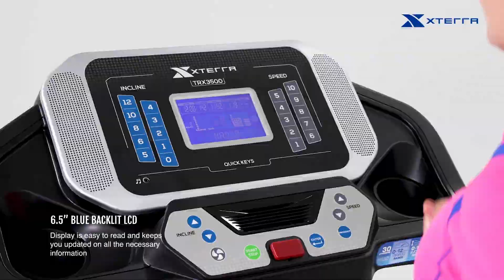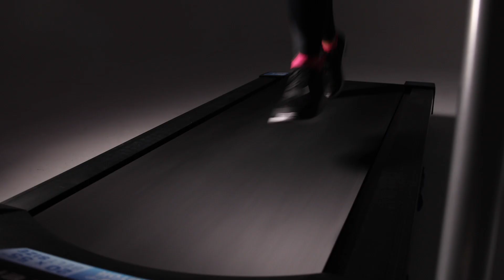XTERRA Fitness TRX3500 folding treadmill.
Maximize your home workouts with the XTERRA Fitness TRX3500 folding treadmill.

It combines quality, performance, and great looks with the premium features you desire in a home treadmill. The console display features a large 6.5” Blue Backlit LCD display with 30 preset programs for users of all fitness levels. Other convenient features include the console quick access speed and incline buttons for fast workout changes, additional handlebar mounted controls for both speed and incline, speakers for your favorite tunes, and a cooling fan to keep you cool.

With the XTERRA status comes our seal of approval with an impressive lifetime frame and motor warranty, 2 years parts, and a full 1 year of in-home labor. The heart pounding speed range up to 12 mph is powered by a smooth and quiet XTERRA 3.0 HP motor. XTRASoft deck cushioning technology, oversized 20” x 60” running surface, and 0-12% incline range are included in the long list of premium features. When not in use you can fold up the treadmill with the Lift Assist frame design, which also includes a Safe Drop feature that slowly lowers the deck for added safety.

Start on the road to fitness today with the XTERRA Fitness TRX3500 Treadmill and exceed your expectations.